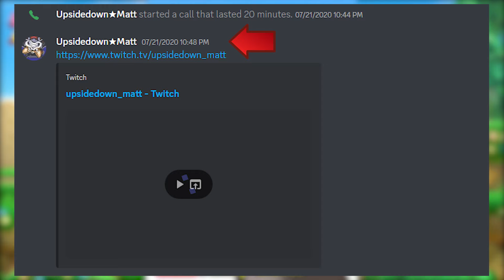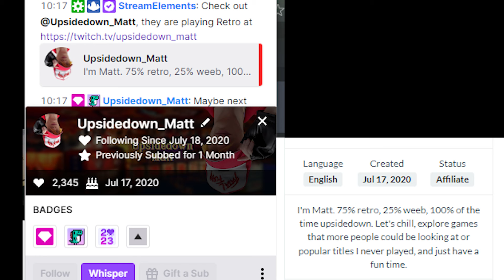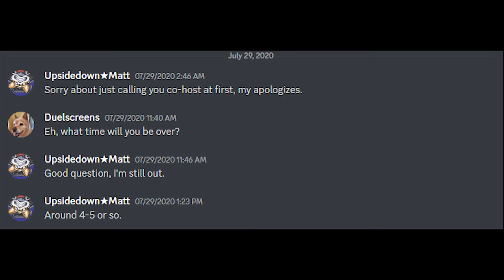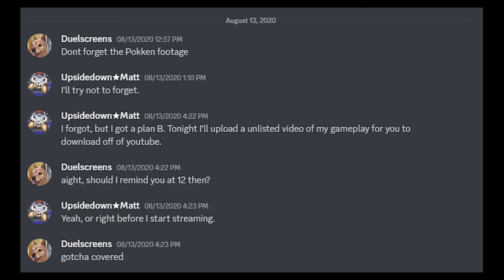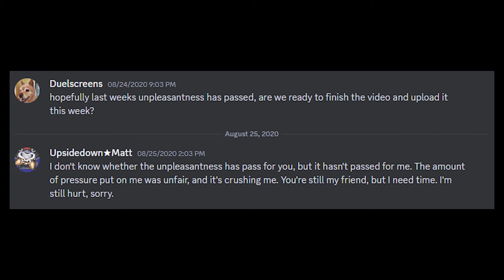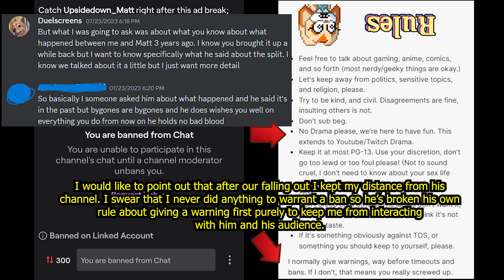What Happened to What are they saying ? - An Explanation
: The whole story, please watch this after watching the update for more context.
I'm sorry for the lack of updates, I hope that this explains everything.